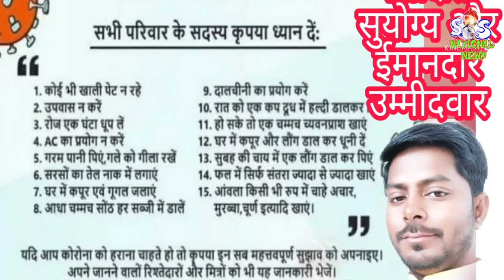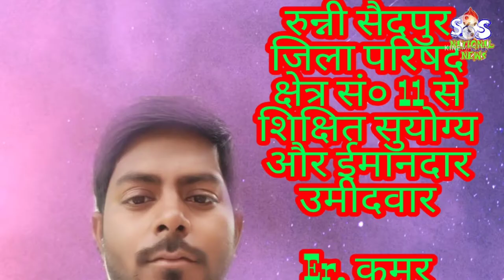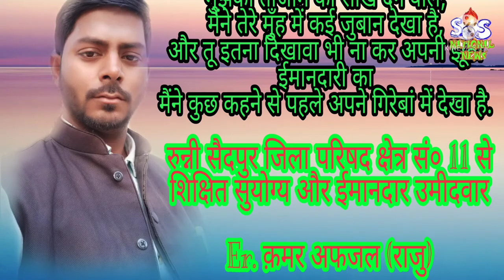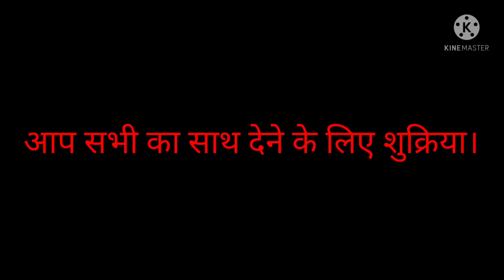अभी आगाज़ है तेरा बहुत कुछ सीखना है। अभी हरा नहीं। Abhi agaz hai Tera ...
Every day is a new beginning. Every day is a new challenge. Believe in yourself and never back down.
No matter what comes and goes. Your life and your dreams will always be yours. So make your wish and go for it!
Remember, when you want something from your heart and soul, the entire universe conspires to make it happen. So don’t give up in difficult times, instead believe that everything will be alright. There’s always a come back after every setback!
Here’s an inspirational song- AAGAAZ by Allen Gurukripa Productions (A division of Allen Career Institute).
Lyrics : Akhilesh Krishnavanshi
Singers : Dinesh Chauhan , Shubhangi Singh
Chorus: Mandeep Singh Bajaj, Mohd. Nasir, Abhishek Sharma, Neeraj Sharma